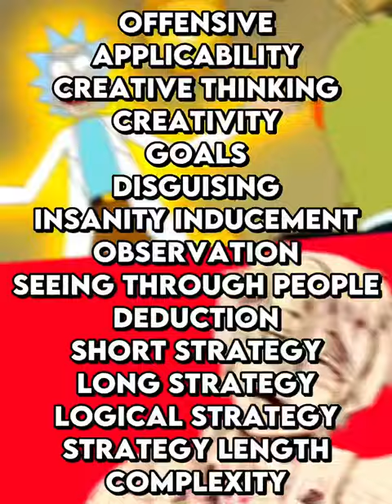Rick Sanchez vs Dr.Bright